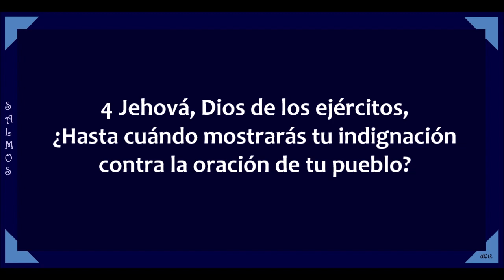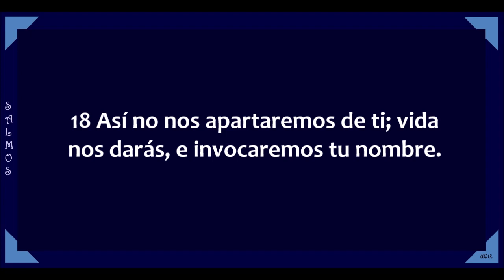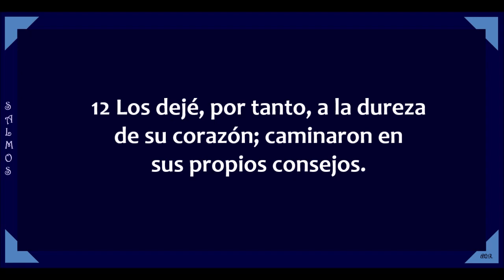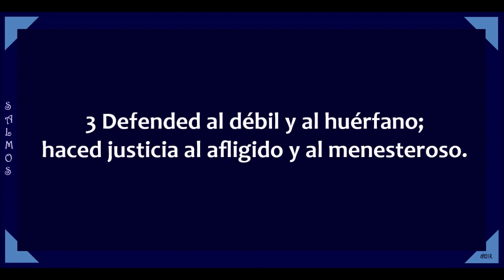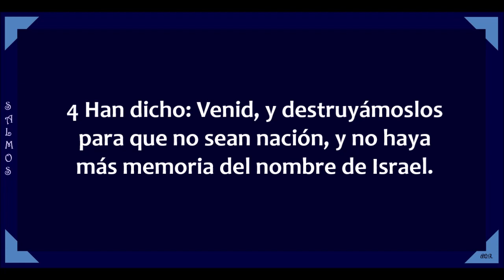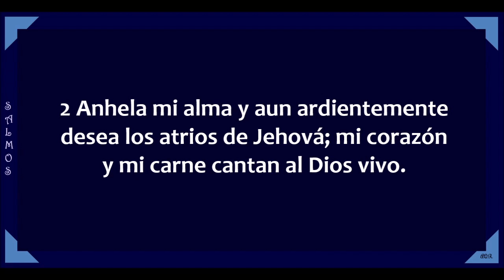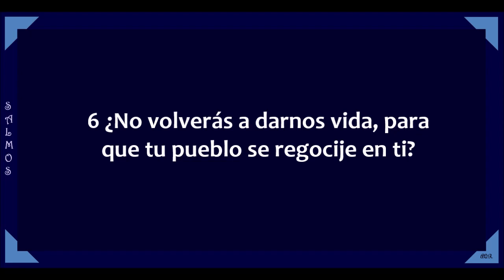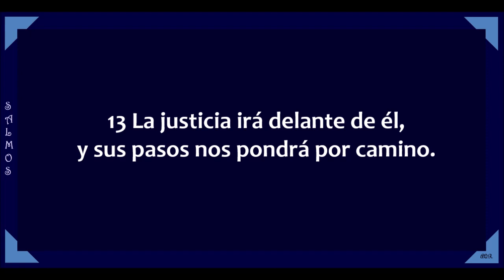Salmos 80 - 85